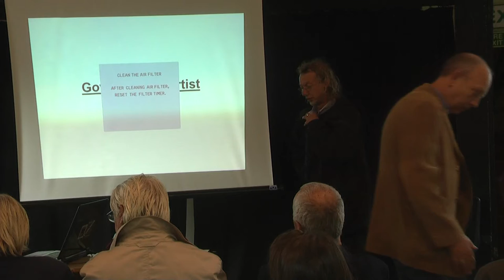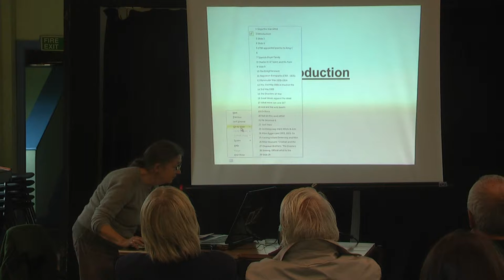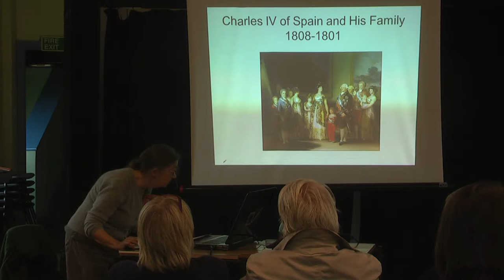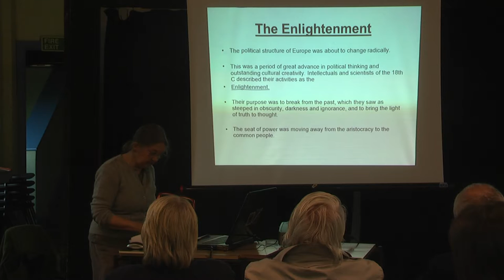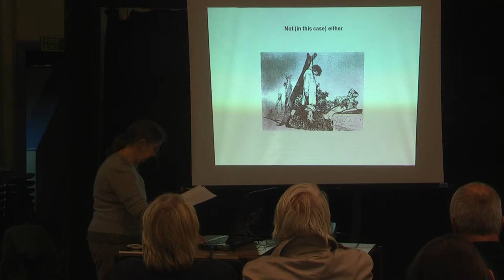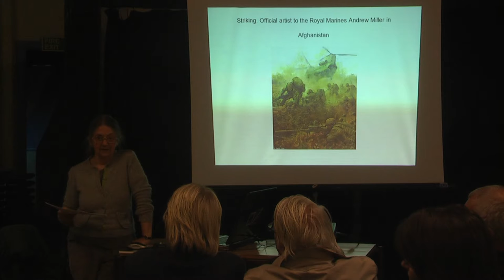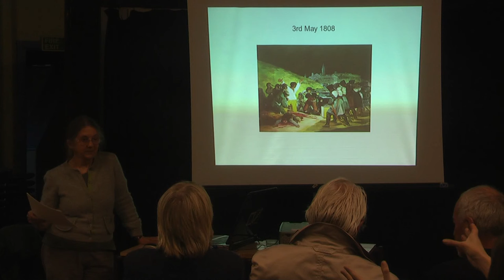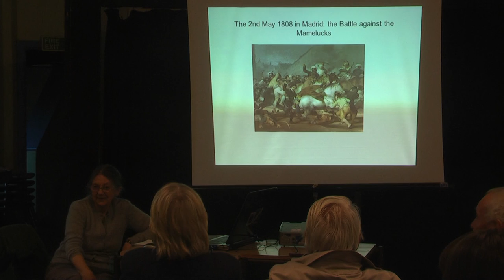Margaret Beardsmore on Goya at the Independent School of Art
Hey,

Tonight we present Margaret Beardsmore talking about Goya: The War Artist. 7.30pm, St Gluvias Church Hall, (Gate next to 46) West Street, Penryn.

ISA